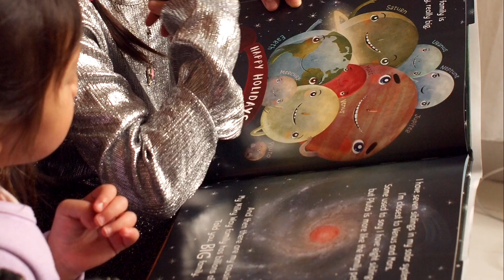TRIUMPHANT FAMILIES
FAMILY IS OUR HEART, OUR PURPOSE.